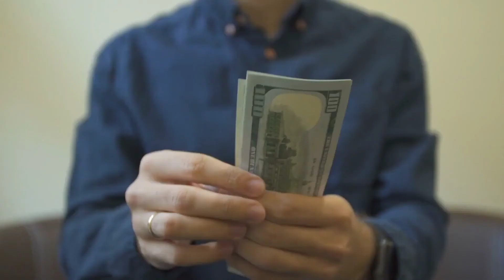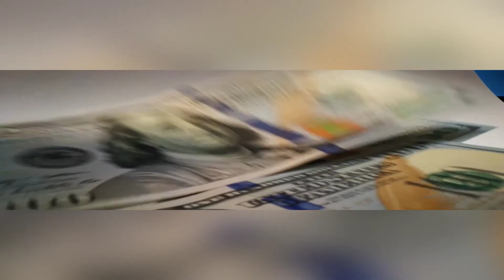कर्ज बढ़ता ही जा रहा है क्या आपकी कुंडली में चंद्रमा कमजोर तो नहीं | Karj Mukti Ke Upay in Hindi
ओम श्री गणेशाय नमः नमस्कार दोस्तों दोस्तों एस्ट्रो एंड यू चैनल में आपका स्वागत है मैं हूं आपके साथ आपका दोस्त राजेश जोशी दोस्तों इस वीडियो में हम बात करेंगे चंद्रमा की कमी के कारण हमारे जीवन में जो परेशानी आ रही है या हमें जो मानसिक चिंताएं हो रही हैं यह हमारे जो मानसिक संतुलन नहीं हो पा रहा है और हमारे कार्य नहीं हो पा रहे हैं हमारे ऊपर कर्ज हो जा रहा है इन सब के बारे में हम बात करेंगे और इसके चंद्रमा के उपाय के बारे में भी इस वीडियो में बात करेंगे दोस्तों अब जानते हैं कि चंद्रमा अगर कमजोर होता है तो मनुष्य के जीवन में उसके दिनचर्या  में क्या प्रभाव पड़ता है तथा चंद्रमा यदि कमजोर होता है तो उसे मजबूत करने के लिए हमें क्या आसान उपाय करने चाहिए यह इस वीडियो में बताए गए हैं दोस्तों हमारी अन्य वीडियो जो कर्ज मुक्ति से रिलेटेड है उनकी भी लिंक नीचे दिए गए हैं आप आप उन लिंक को देखकर अन्य जानकारी भी ले सकते है

कर्ज मुक्ति के उपाय,karj mukti ke upay,karj mukti ke upay in hindi,कर्ज मुक्ति के अचूक उपाय,कर्ज मुक्ति के उपाय इन हिंदी,karj mukti ke upay lal kitab,karjmuktikeupay,karz se mukti ke upay,karz mukti ke upay,chandrama ko majboot karne ke upay,chandrama ko thik karne ke upay,rin mukti ke upay,weak moon symptoms,moon strong karne ke upay,astro and you,कमज़ोर चंद्र के लक्षण और ठीक करने के उपाय,chandrama ke upay,moon,jyotish,chandrama,vedic astrology,week moon